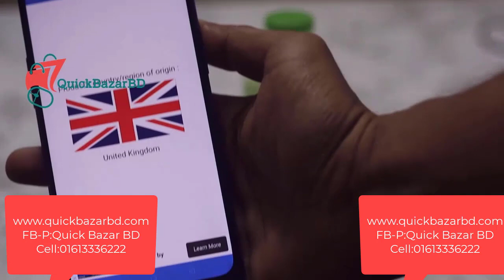SIMPLE KIND TO SKIN SOOTHING FACIAL TONER 200ML